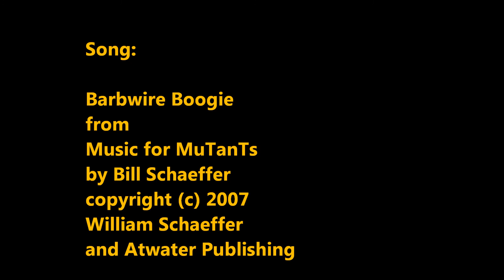Sunset at the Shrine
4x speed

William Schaeffer

Song:
Barbwire Boogie
from "Music for MuTanTs"
by Bill Schaeffer
William Schaeffer
and Atwater Publishing